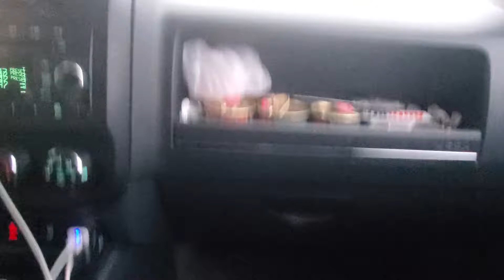Driving home from doing parallel parking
was practicing some more parallel parking with boyfriend